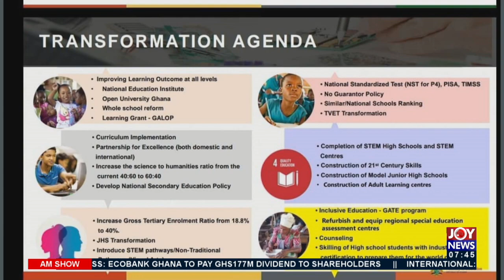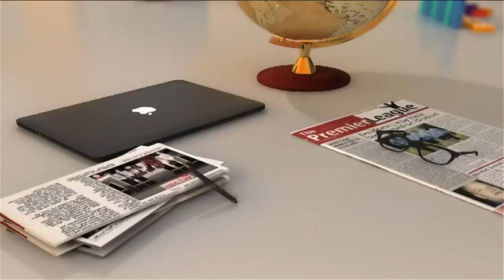Ghana’s Educational Sector: Government lines up six-point agenda to transform sector (7-6-21)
Government lines up six-point agenda to transform sector - AM Show on JoyNews (7-6-21)